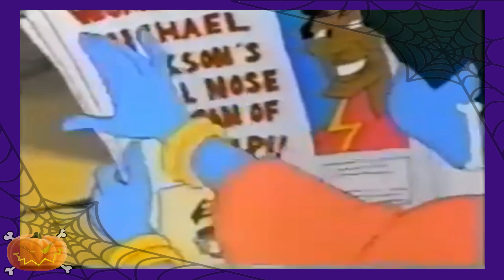GRAVEDALE HIGH - The Original Ghoul School - SOB Classic - Lesson 202 - HAPPY HALLOWEEN!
In today's video, a Halloween special, we discuss one of our favorite cartoons from 1990, with monsters, creatures, comedy and fun, what's not to love? This is the story of Gravedale High Starring RICK MORANIS! The Original Ghoul School.

From it's short run, to what it had to offer, join us for this fun. macabre' dig into the grave of history!

LINKS TO GRAVEDALE HIGH!